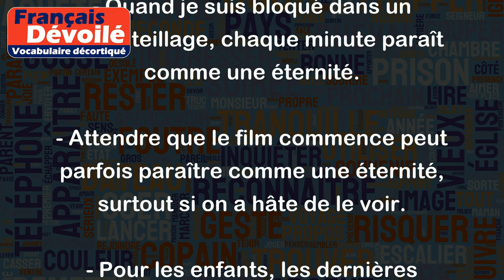Paraitre comme une éternité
"Paraître comme une éternité" est une expression qui signifie que quelque chose donne l'impression de durer très longtemps, même si en réalité ce n'est peut-être pas le cas. On utilise cette expression pour exprimer l'impatience que l'on peut ressentir lorsque l'on attend quelque chose depuis longtemps.
Par exemple:
- Quand je suis bloqué dans un embouteillage, chaque minute paraît comme une éternité.
- Attendre que le film commence peut parfois paraître comme une éternité, surtout si on a hâte de le voir.
- Pour les enfants, les dernières heures avant les vacances d'été peuvent sembler comme une éternité.